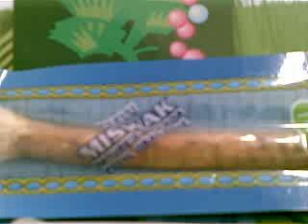Bayan Maghrib Maulana Saad (bm) part7